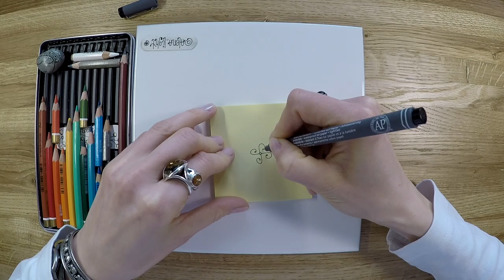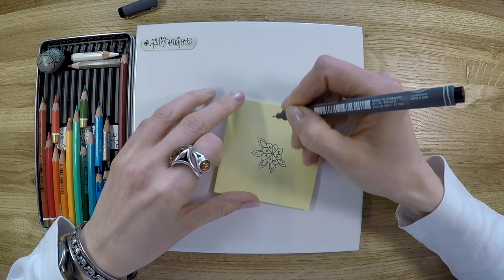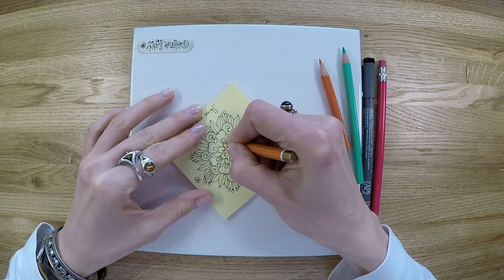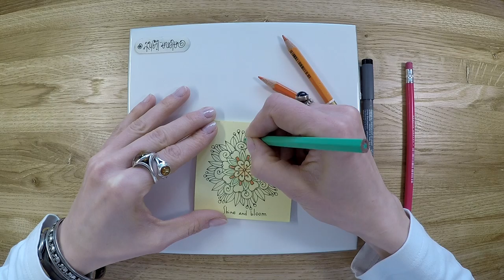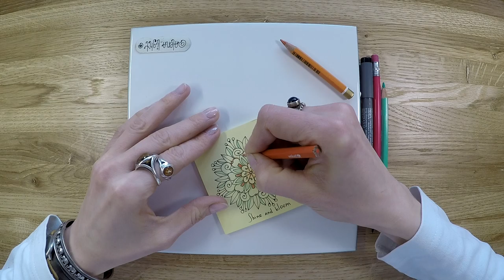Amazingly simple mandala flower - how to draw freehand mandala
This video starts the Real Time Drawing series, following wich you can draw a simple yet beautiful mandalas and flowers in less then 20 minutes.

Here are some tips for freehand drawing:

- just focus on the drawing process, relax, breathe in slowly, pause, and breathe out slowly - it's supposed to be fun (:

- practice on ordinary paper that you've got at hand and use tools you've got - gel pens, ball point pens, etc.

- use soft pencils or ordinary felt tip markers to add colours

- draw light and free lines in one step, try more and you'll do it

- don't shoot for the masterpiece, rather tend to capture the moment of satisfaction and inner balance.